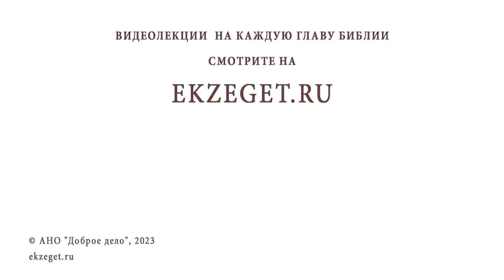МОЖНО ЛИ В ПОСТ НЕМНОГО ВЫПИТЬ ? Священник Владислав Береговой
Команда Экзегет.

На библейском портале Экзегет вместе со священником Владиславом Береговым отвечаем на вопрос: "Можно ли в пост немного выпить?"

🔸  Уставом разрешается употребление вина в определенные дни
🔸  Ограничение в удовольствиях
🔸  Воздержание от зависимости